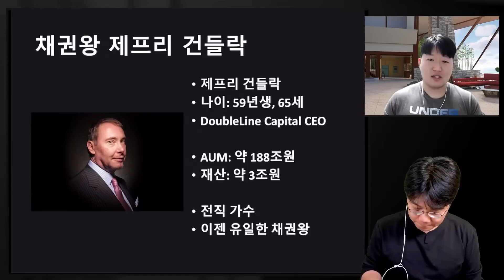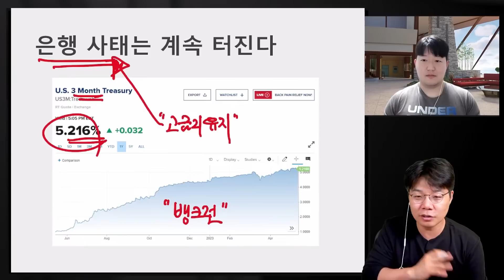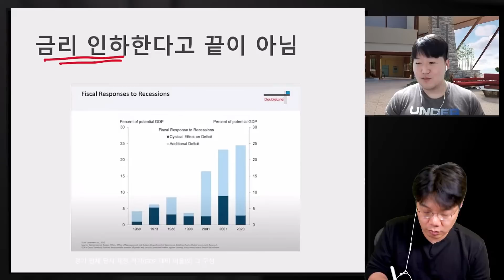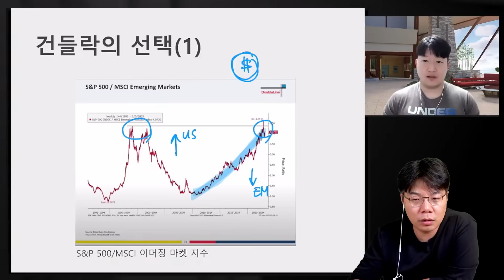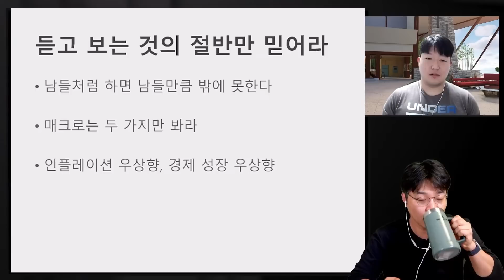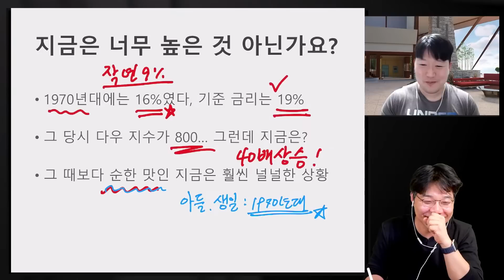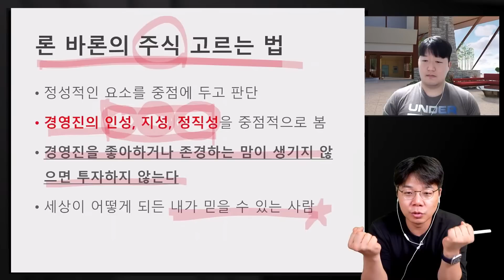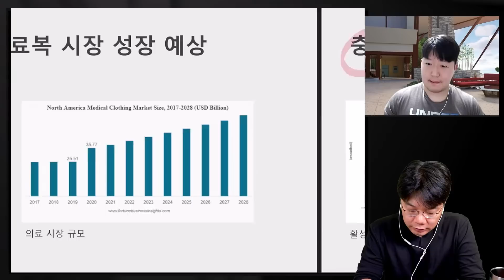도망쳐라 vs 지켜라, 투자왕들의 묵직한 조언⎮188조 운용 채권왕 제프리 건들락, 50조 운용 긍정 끝판왕 론 바론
5월 14일 라이브 다시보기입니다